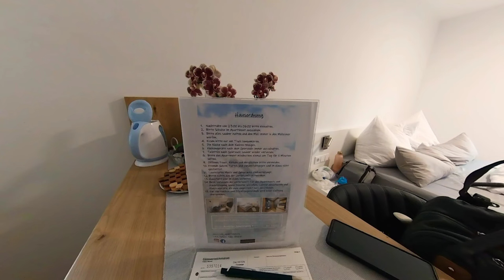BAD GOISERN, AUSTRIA VLOG 🇦🇹 | Kota kecil yang indah di dekat Hallstatt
❣MUSIC❣
I See Something Blue - Super Simple Songs - Kids Songs